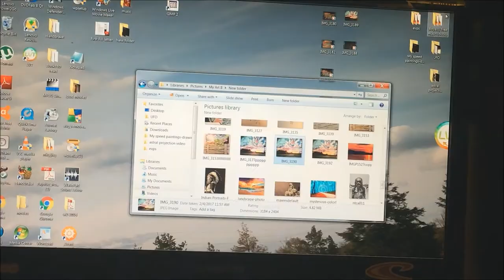Abstract Sunset in Prismacolor Pencils & Pastels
Abstract Sunset~
This didn't turn out exactly the way I wanted it to, felt it could've/should've been better but as usual, that's just internal blah blah blah. things are never the way you want them to be, especially with art lol Still had fun with the piece tho

Used: Prismacolor pencils & pastels on 11x14 sketchbook paper

I will also link to my artwork below to anyone that enjoys creating art who might be interested in looking. Not trying to sell anyone anything, just promote creativity...

Band name: Tratas
song name: 1|0

17 U.S.C. § 107